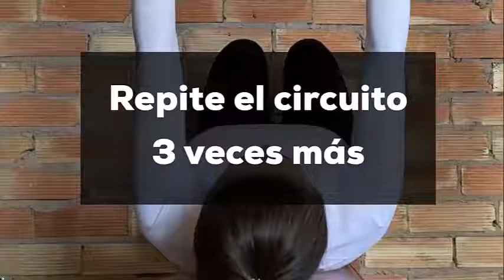Día 4. TREN SUPERIOR. Entrenamiento Reto Fitness.